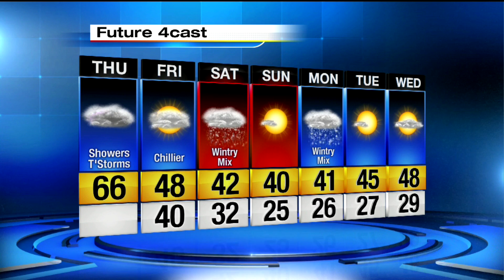Stormy conditions possible on Thursday